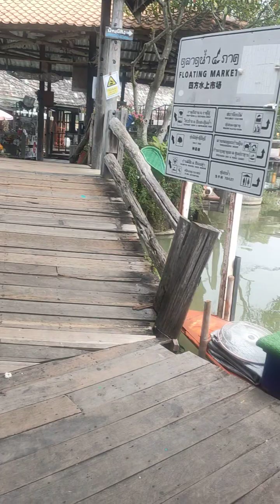Pattaya Thailand fothing market